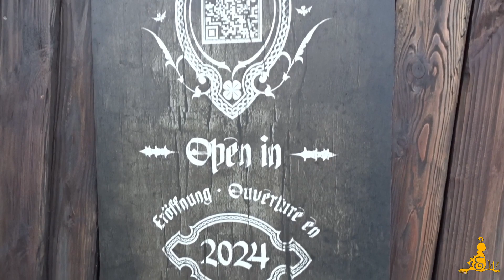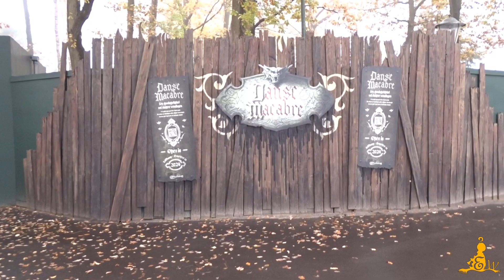[Efteling] ⚒️ Bouw Danse Macabre #1